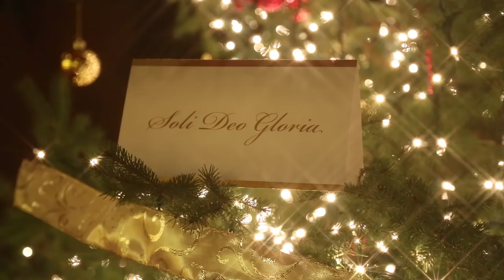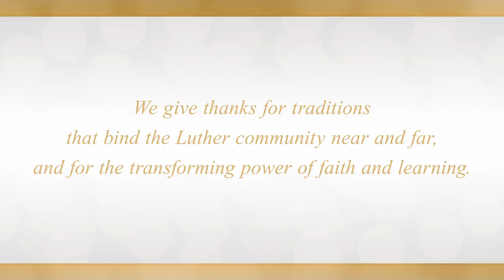Luther College Christmas Card 2012